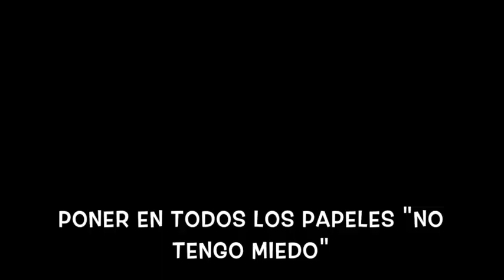No a l'assetjament escolar (Alumnat del Col·legi Can Bonet).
Vídeo dins del programa en contra de l'assetjament escolar promogut per l'Ajuntament de Sant Antoni el seu departament de Serveis Socials.